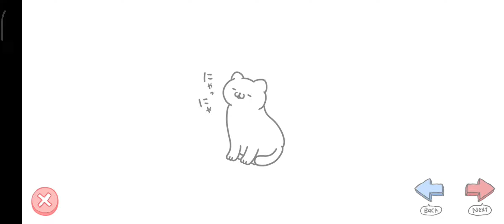Play the game Cat Is Cute